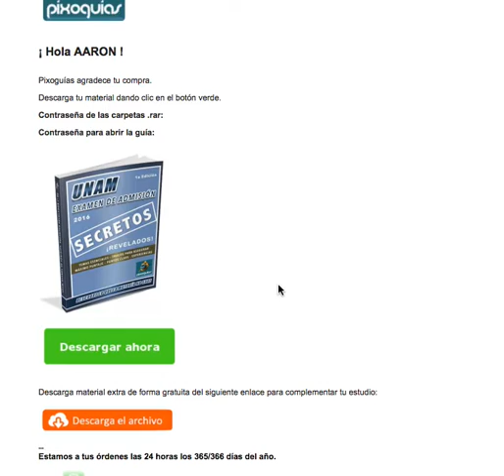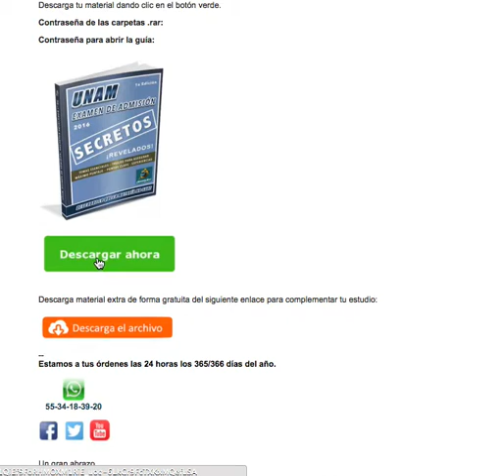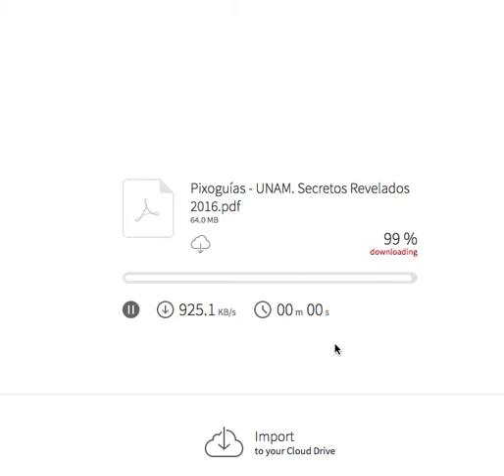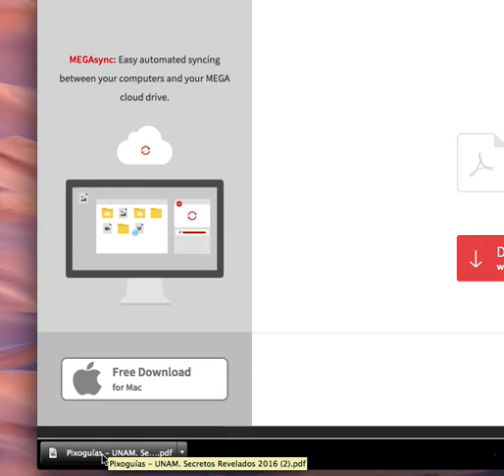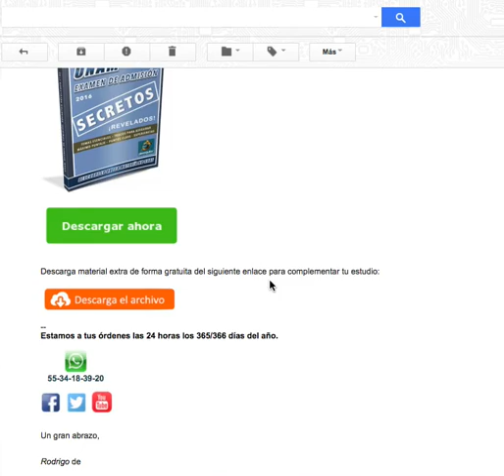Pixoguías - Cómo descargar tu guía resuelta 2017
Actualización: la forma actualizada para descargar cualquiera de nuestros materiales es dando clic

¡Hola! Soy Rodrigo G. ¡Me da mucho gusto que estés viendo este video! :)

Reseña:

Cuando recibes una guía en tu correo electrónico obtienes una cantidad variable de enlaces, mismos que, al dar clic, re-dirigen al servidor llamado MEGA. Este es el servidor en donde almacenamos temporalmente la guía debido a su facilidad para la manipulación de documentos.

El ejemplo mostrado es el de la guía: "UNAM. Examen de Admisión. Secretos Revelados 2016."

Indico que existe en el servicio de Pixoguias el CCC, que significa Canal de Comunicación Constante, es decir, un medio de comunicación por el cual puedes ponerte en contacto a cualquier hora del día. Sin riesgo de sufrir estafas y con la seguridad de estar hablando con una persona real, así como tu.

Las guías contienen una contraseña, la cual se te obsequia una vez que compres tu guía.

Rodrigo G,
Marketing Manager de